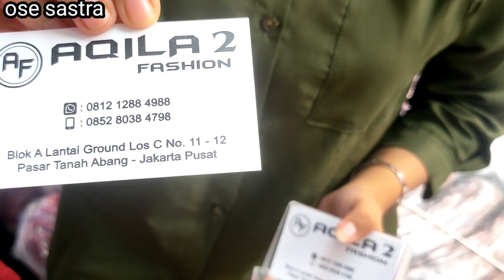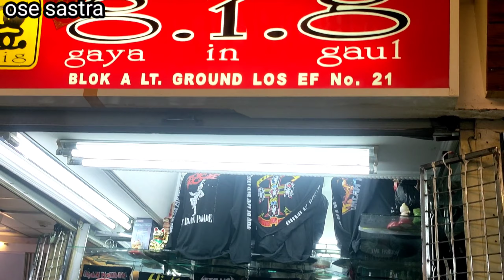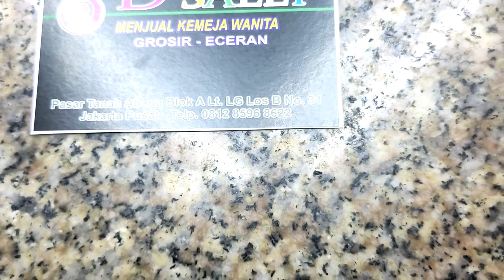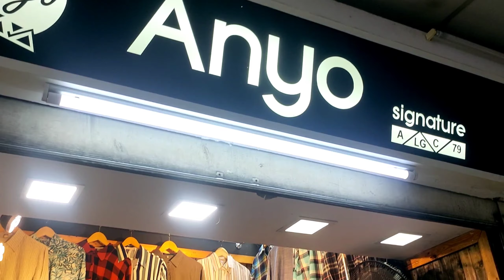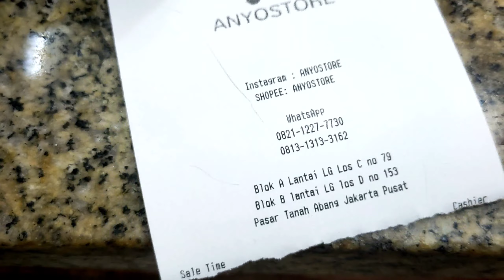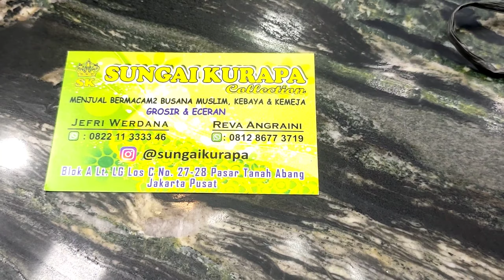Grosir baju model kekinian Pasar Tanah Abang terbaru2022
Assalamualaikum warahmatullahi wabarakatuh buat teman-teman dari Sabang sampai Merauke,

kali ini OSE SASTRA mereview harga grosir
Grosir baju murah pasar Tanah Abang Jakarta pusat.

Informasi lebih lanjut teman-teman bisa langsung hubungi nomor kontak pedagang grosirnya yang ada di dalam video

semoga informasi ini bermanfaat bagi teman-teman yang berada di luar kota terutama para pedagang eceran busana.